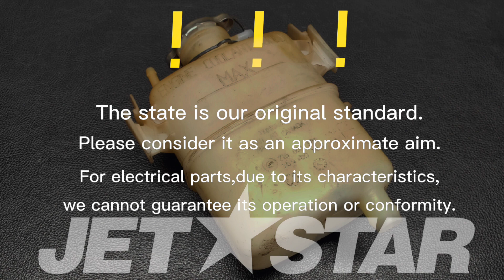SEADOO_2008_RXT-X 255_Cooling System COOLANT TANK [ S0973-09 ]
SEADOO_2008_RXT-X 255_Cooling System